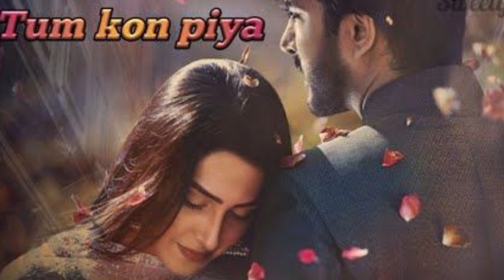OST TUM KON PIYA| SLOWED AND REVERB| AYEZA KHAN| IMRAN ABBAS| URDU 1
Welcome to our YouTube Shorts series, where we bring you the best of Pakistani OST (Original Soundtrack) songs!

In this series, we dive into the world of Pakistani television dramas and highlight the most memorable and melodious songs that have captured the hearts of millions.

From soul-stirring ballads to foot-tapping tunes, these OST songs are the perfect blend of emotions and rhythm. Each song is thoughtfully composed, beautifully sung, and expertly picturized, making them an integral part of the drama.

We invite you to join us on this musical journey, as we explore the magic of Pakistani OST songs. Whether you're a die-hard fan of Pakistani dramas or simply love good music, this series is for you.

Sit back, relax, and get ready to be transported to a world of emotions with our YouTube Shorts on Pakistani OST songs. Let the melodies unfold!

Immerse yourself in the tranquil vibes of Slowed and Reverb Pakistani songs! Experience the magic of these melodies as they take on a whole new dimension, allowing you to savor every note and lyric in a soothing, dreamy atmosphere. Let the music wash over you and transport you to a world of serenity. 🇵🇰🎵 PakistaniMusic SlowedAndReverb MusicalBliss RelaxingTunes SoulfulMelodies DreamySoundscapes MusicMagic"